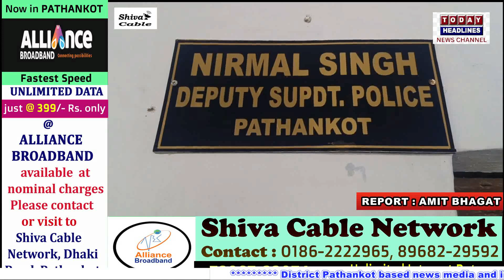92 एकड़ जमीन फर्जीवाड़ा मामले में दो महिलाएं गिरफ्तार